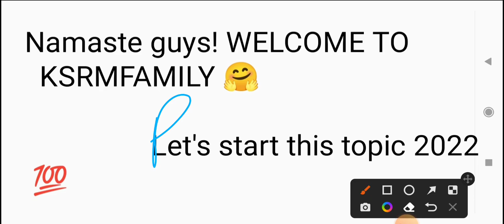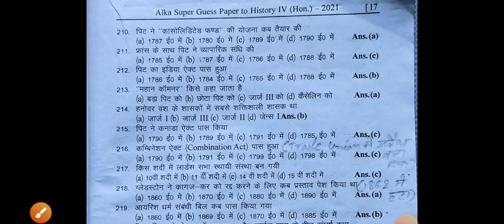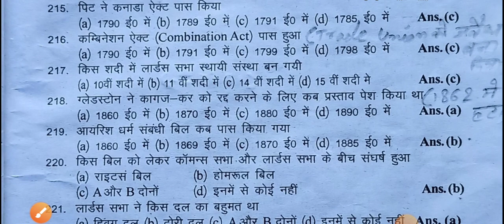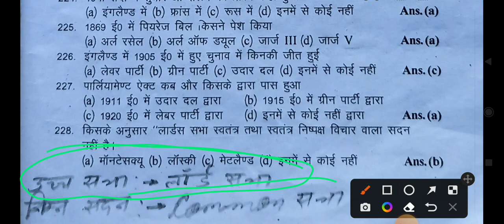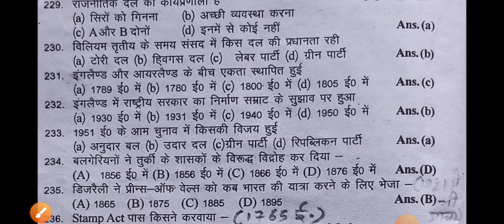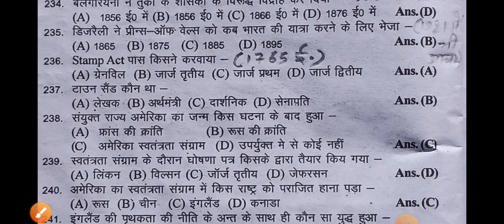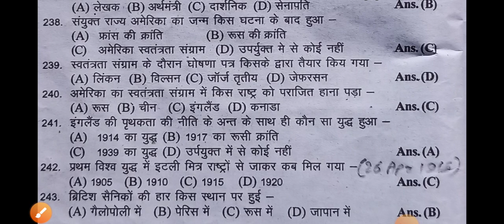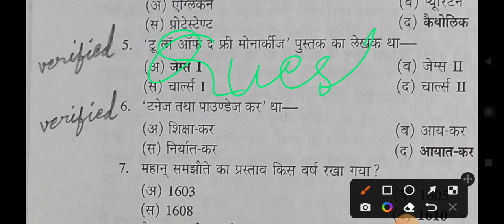Munger University Part 2 History L-7(Honours Paper IV) By-KSRMFAMILY